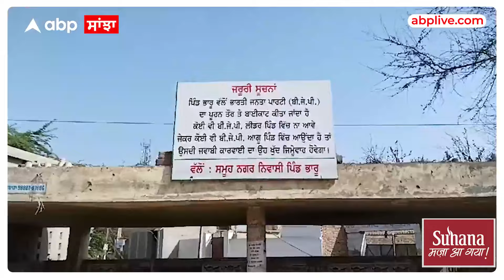Mukatsar Sahib News| ਗੋਲੀਆਂ ਚਲਾਈਆਂ, ਜ਼ਖਮੀ ਕੀਤੇ ਲੋਕ, ਹੁਣ ਨਹੀਂ ਵੜਨ ਦਿੰਦੇ...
mukatsarsahib, Noentry, BJP, boycott, farmers, abpsanjha, abplive

 / abpsanjha